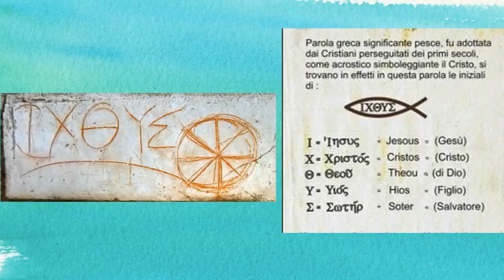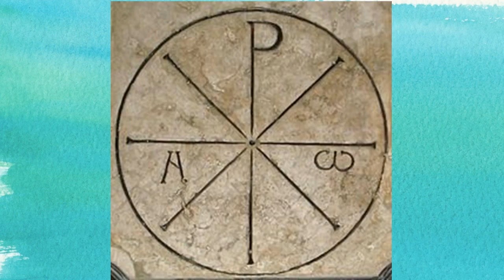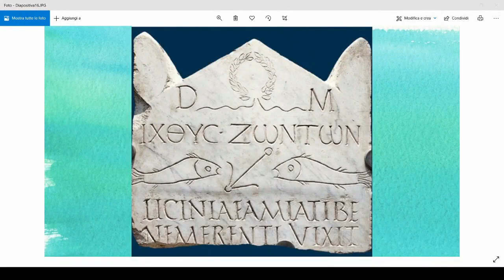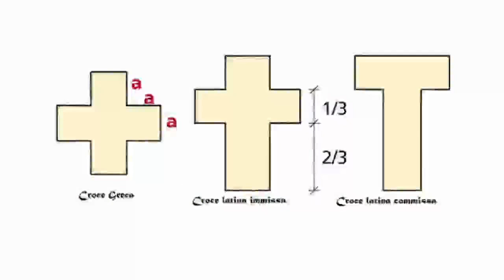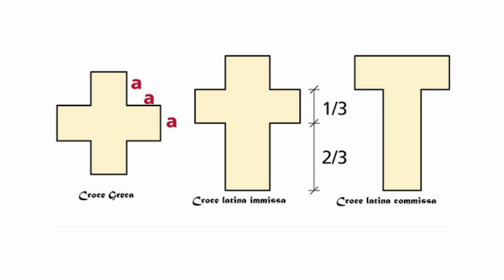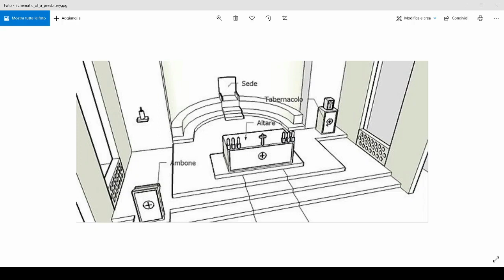01 L'Arte Paleocristiana, il nuovo nella continuità e l'architettura paleocristiana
Video spiegazione sull'Arte Paleocristiana lezione 1/5, prima parte, da Itinerario nell'arte Zanichelli. Questo video, come altri, è stato fatto in epoca pandemica per rispondere ad esigenze di Dad, pertanto spiega gli argomenti del libro di testo in adozione, per rendere più agevole lo studio dal testo scritto.
Argomenti trattati:
00:00        etimologia del termine paleocristiano ed il rapporto con la cultura romana
01:10        la criminalizzazione del gruppo dei cristiani nell’impero romano
02:10        l’esigenza di comunicare con simboli ed alcuni simboli utilizzati
04:14        i primi luoghi di culto e le catacombe
06:10        l’arte paleocristiana utilizza le forme dell’arte imperiale cambiandone il significato
10:20        l’architettura paleocristiana dopo il IV secolo e l’impossibilità di utilizzo del tempio pagano per i riti
12:28        l’utilizzo della “basilica” romana come luogo di culto cristiano
14:14        il riutilizzo dell’edificio a pianta centrale come  martirya o battistero
15:29        la nuova tipologia della basilica cristiana
17:18        il nartece: esonartece ed endonartece
18:26        le navate, l’abside, il catino,
19:55        il transetto, la tipologia a croce greca e quella latina immissa e commissa
21:34        il presbiterio, la transenna o pluteo, l’arco trionfale
23:20        la copertura